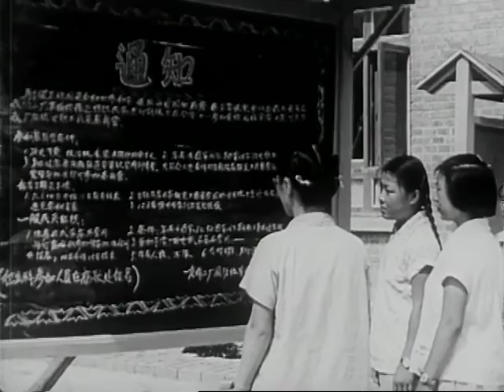China Under Communism (1962)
Depicts various phases of Chinese life. Describes China's most critical social and economic problems.